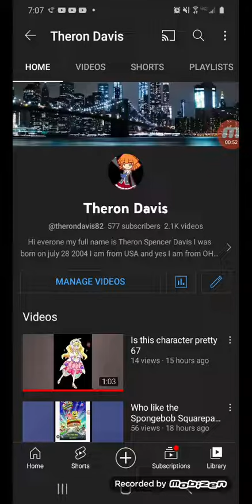Today is my 3rd anniversary on YouTube